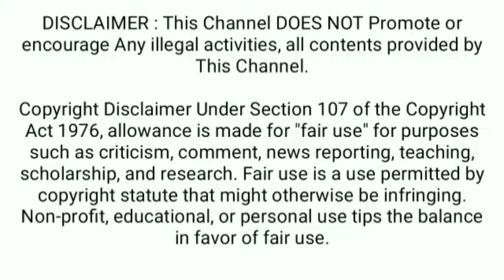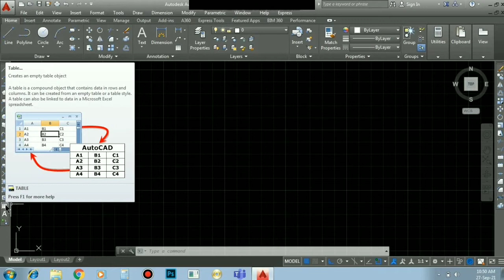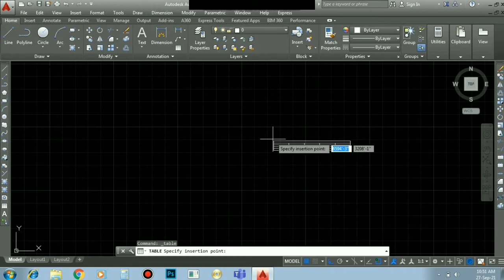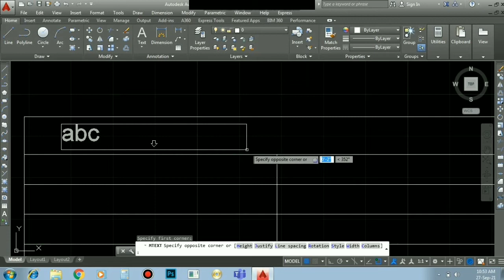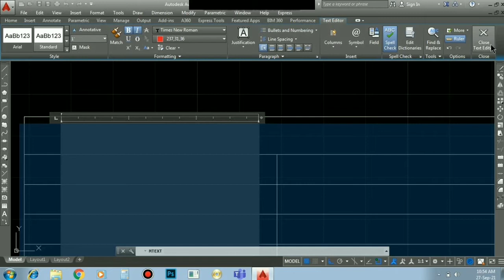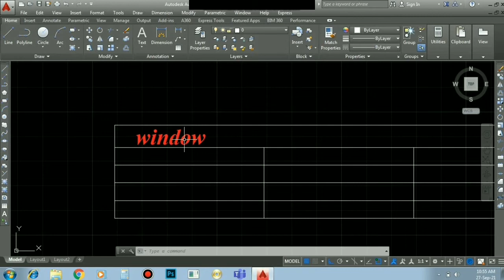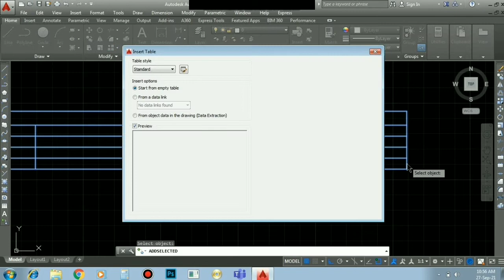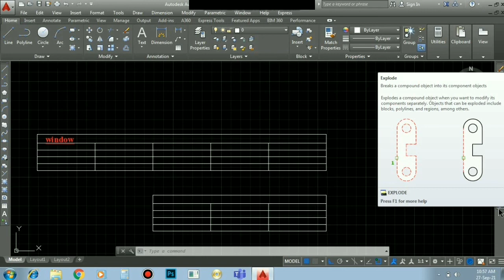AutoCAD Basics - Table, Text, Add selected | Commands & Shortcuts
00:50 table
03:28 text
06:31 add selected